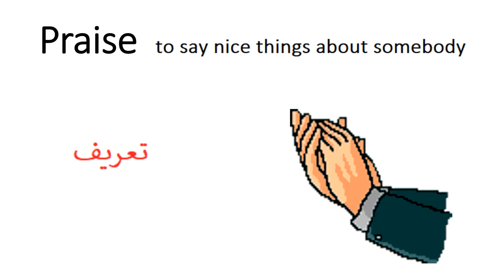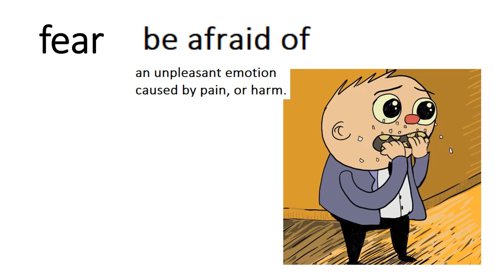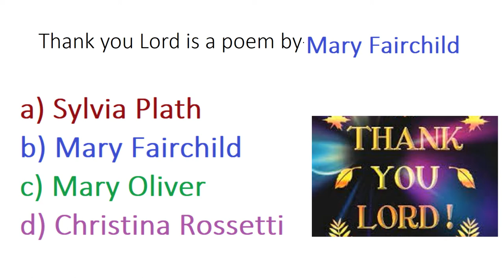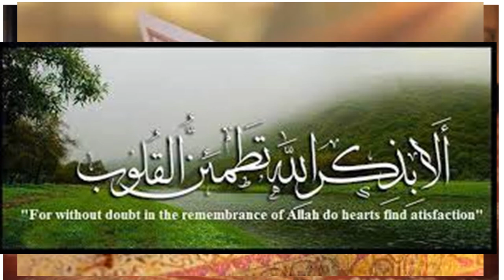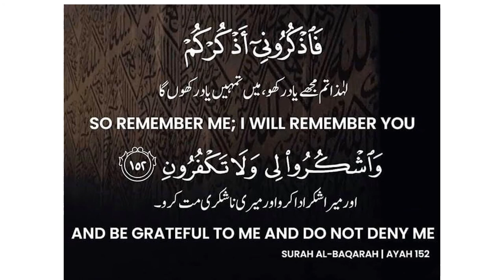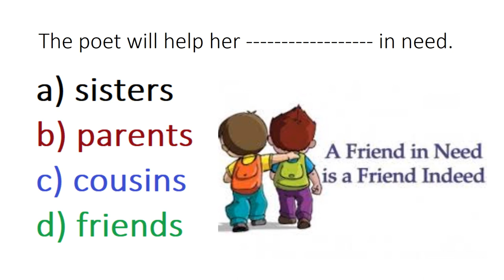English 4/Chapter 5.4/word Meaning/Thank You Lord in Urdu